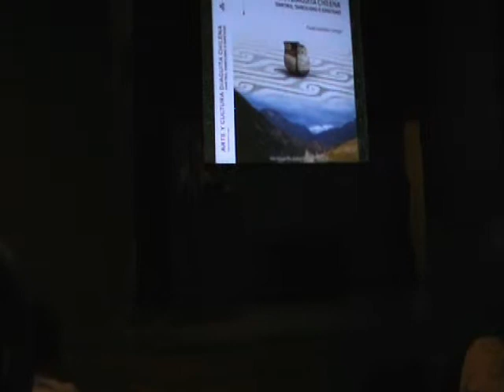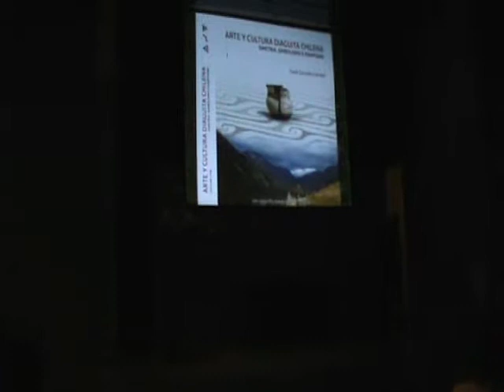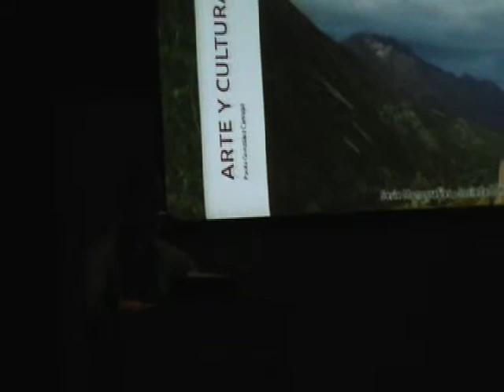Lanzamiento libro Paola Gonzalez Part 1 de 5